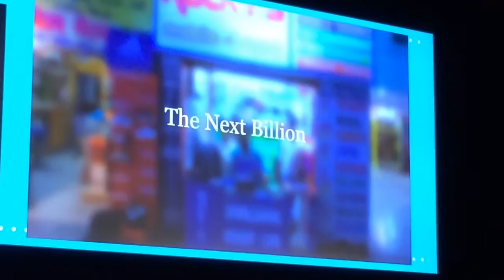Conferencia De FACEBOOK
El día de hoy asistimos a la conferencia impartida por el Chief Product Officer de Facebook, Chris Cox en el auditorio Debussy durante el Festival Cannes Lions.

Entre las cosas que compartió con el público, nos platicó la historia de su ingreso a Facebook cuando la empresa apenas comenzaba, del alcance global que tiene la red social y sobre las aplicaciones móviles que hacen buen uso de las tecnologías actuales de manera creativa.